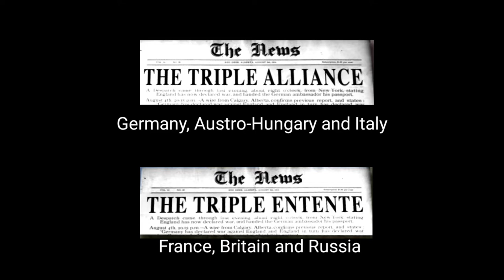How First World War Began | Ep#01 | Error Leads to War | Urdu Hindi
OUR VIDEO IS ABOUT:
In This Video We'll Take You to the Adventure OF Europe of 1914.
We'll talk about, why First world war happened?
What was the consequences and strategies of War of 1914?

ABOUT OUR CHANNEL:

1. We'll Criticise Famous stories & novels in nutshell their breakdown, moral, central idea.
2. We'll talk about Religion also and'll discuss how it's growth occurred in past, how it's politics differ from the politics now a days and how much MODERNISM could really be possible in it.
3. We'll go through and criticise Science which would be famous theories, Facts, give a reation to scientific video And will bust Scientific myths.
4.We'll talk and Criticise Countries and theirs politics, culture and religion.